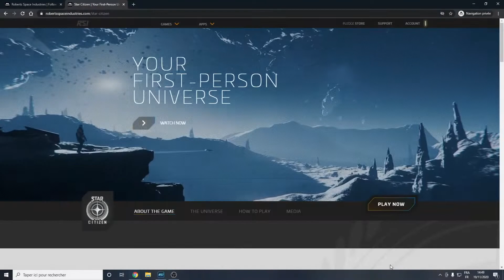Quel Vaisseau Choisir en Starter Pack ?? Aurora, Mustang, C8x, Avenger Titan, Nomad !! Star Citizen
Je vous ai testé 5 Starter Pack pour commencer l'aventure dans Star Citizen : l'Aurora MR, le Mustang Alpha, le C8x Pisces Expedition, l'Avenger Titan et le Nomad !!

Partenariat :
📣 Suis toute l'Actu Gaming avec de Vrais Passionnés

Intro 0:00
Mustang Alpha 1:15
Aurora MR 4:34
C8X Pisces Expedition 7:26
Avenger Titan 10:59
Nomad 14:40
Conclusion 20:02